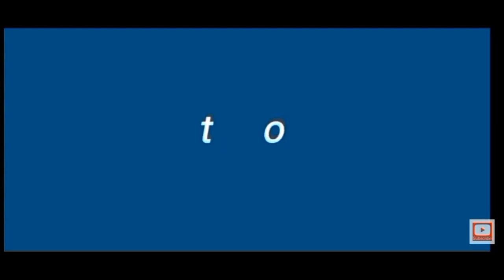Pinoy mix vlog FINALLY PINAKITA NA SA PUBLIKO! FACE REVEAL SA BABY NI JESSY MENDIOLA AT LUIS MANZANO